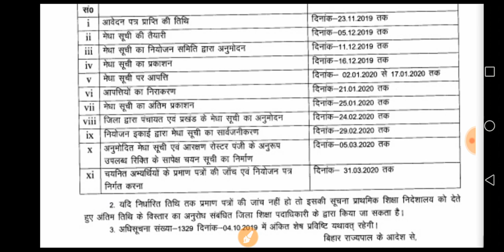शिक्षक बहाली 2019-2020। नियोजन का संसोधित समय तालिका।जनिय किस तिथि को मिलेगा नियोजन पत्र।